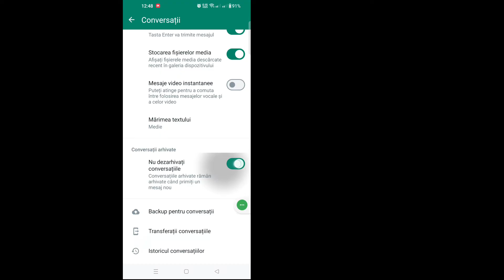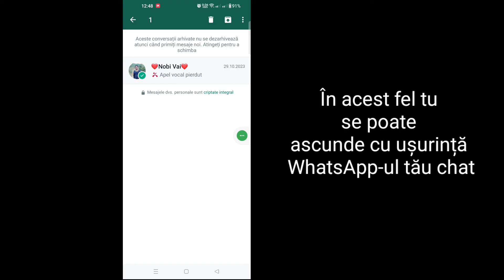Cum să ascunzi chat-ul pe WhatsApp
Aici, în acest tutorial, voi arăta Cum să ascund chat-ul pe WhatsApp. Este o metodă foarte simplă și Cum să ascunzi chat-ul WhatsApp mai jos fără săriți peste.

 Sunteți utilizator mobil iOS și Android și iPhone?  Apoi urmați pașii de mai jos

 RENUNȚAREA RESPONSABILITĂȚII:
 Acest canal NU promovează sau încurajează nicio activitate ilegală, toate conținuturile furnizate de acest canal sunt destinate doar SCOPULUI EDUCAȚIONAL.  Declinarea răspunderii privind drepturile de autor În conformitate cu Secțiunea 107 din Legea privind drepturile de autor din 1976, se acordă o „utilizare corectă” în scopuri precum critică, comentariu, știri, predare, bursă și cercetare.  Utilizarea loială este o utilizare permisă de legea dreptului de autor care altfel ar putea încălca.  Utilizarea nonprofit, educațională sau personală înclină balanța în favoarea utilizării loiale.

 Vă mulțumim foarte mult pentru căutare. Nu uitați să vă abonați pentru mai multe rețele sociale și videoclipuri tehnice!